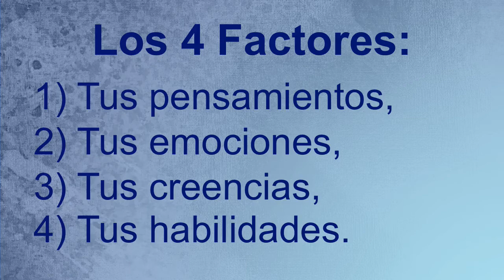Los 4 Factores del Éxito - PODCAST #38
Descubre los 4 Factores del Éxito - Victor Toscano: PODCAST #38.

¿Quieres conocer los 4 Factores del éxito y aplicarlos en tu vida para tener Éxito?

Factor 1) Tus Pensamientos.
Factor 2) Tus Sentimientos.
Factor 3) Tus Creencias.
Factor 4) Tus Habilidades.

Incluye estos factores en tu proyecto de vida y trabaja día con día en mejorarlos.

Recuerda: "Tú eres el responsable de tu propia vida y del Éxito que alcances en ella."

Cada semana estaré publicando un nuevo video para ayudarte a descubrir tu propósito y convertirte en esa persona capaz de cumplirlo.

como ser exitoso,
los factores que determinan el exito,
los 4 factores del exito,
el camino hacia el exito,
como alcanzar el exito,